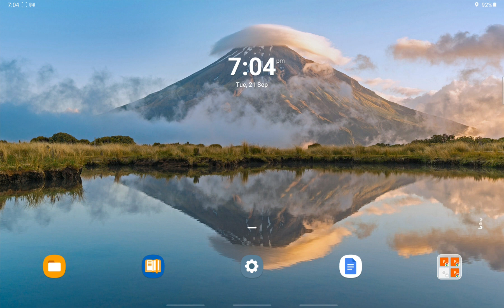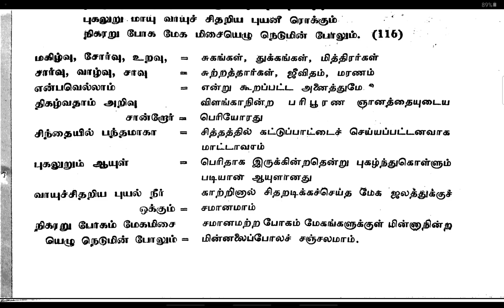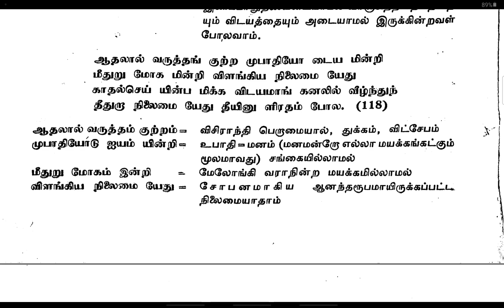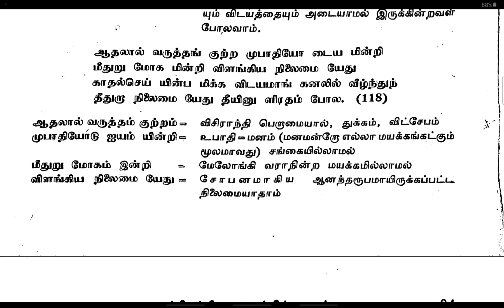31.GNANA VASISTHAM ஞானவாஸிஷ்டம் /SWAMI PURNANANDA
ஞானவாஸிஷ்டம்  -  வைராக்ய பிரகரணம்  -  பாடல்கள் 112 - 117